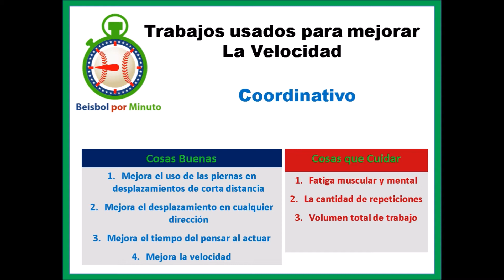😎 BEISBOL / VELOCIDAD 2/ Video 2 de 9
CONOCE la manera de ayudar a tu hijo con este CURSO, MEJORA LAS 60 YARDAS